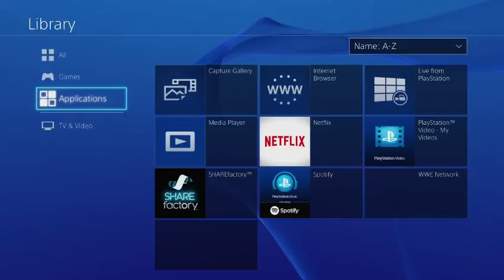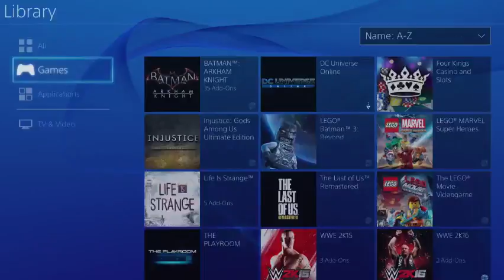WWE 2K16 Live Stream 7/3/16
Here we see the little Chelsea, trying not to get frustrated as technology eludes her once more.

Never the less, I still had fun once I knew everything was sorted.

If you like this video, don't forget to 'Like' the video, comment on what you want to see.